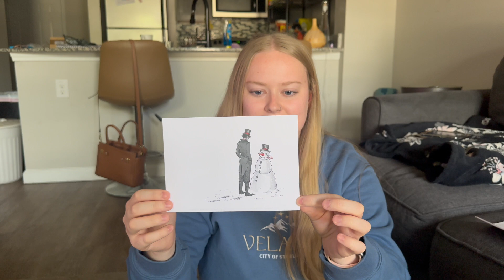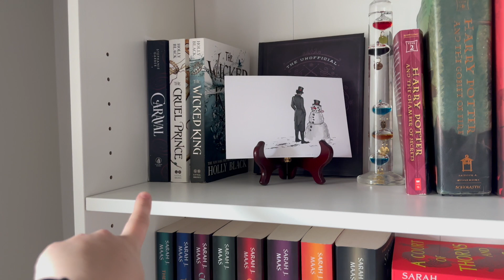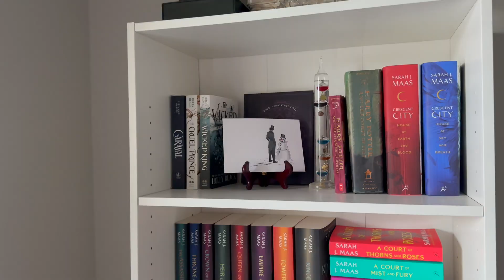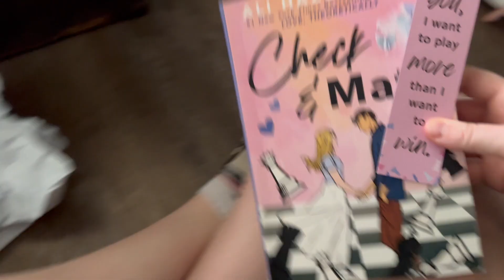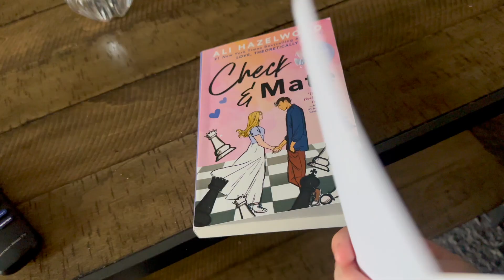book haul 📚 & getting an early teaser of the Caraval novella by Stephanie Garber